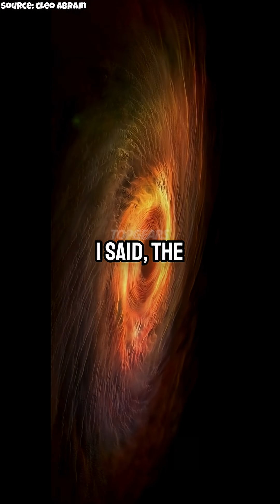How Big Is Our Black Hole (Sagittaruis A) Compared to Others w/ Brian Cox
Our galaxy’s black hole may sound huge—about 4 million times the mass of the Sun—but it’s actually small compared to monsters like the one in galaxy M87, which weighs in at 6 billion solar masses. These supermassive black holes sit at the center of most galaxies, and their origin remains one of astronomy’s greatest mysteries.